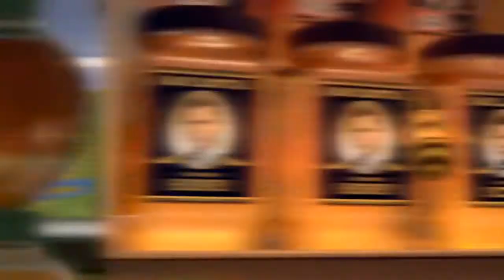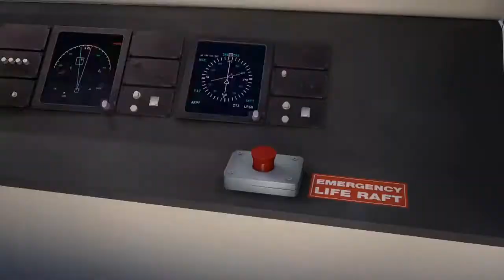The Bee Movie Trailer Except With ProJared Making It Actually Funny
So, it's not Jazz, but it's stupid and dumb and I love it!

Watch our Let's Play of Asagao Academy : Normal Boots Club. Jared is very sparkly in there!
If you liked this shit, you are gonna love my channel.

Other things? Weeeeellll.